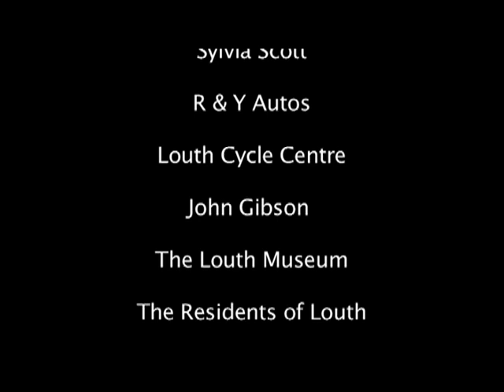Louth Malt Kiln demolition documentary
Using time-lapse footage from two outdoor video cameras, this short documentary charts the demolition of a historic malt kiln in the Lincolnshire market town of Louth.
Once a famous landmark on Louth's skyline, this site now boasts a branch of Aldi!

Filmed Autumn 2014 to Spring 2015